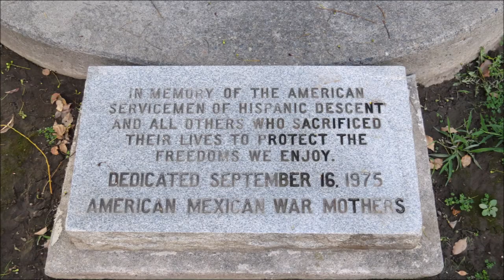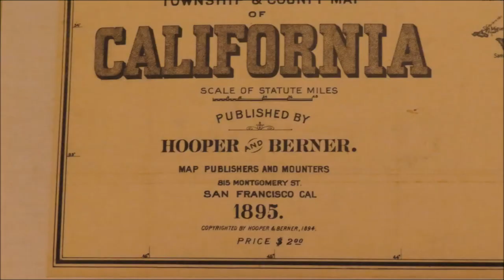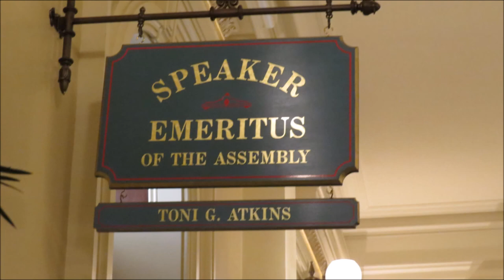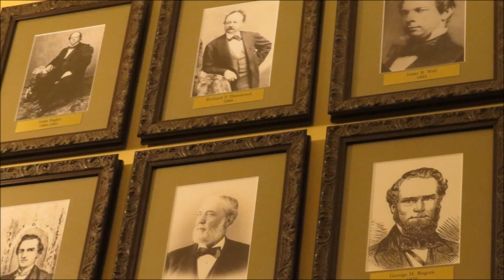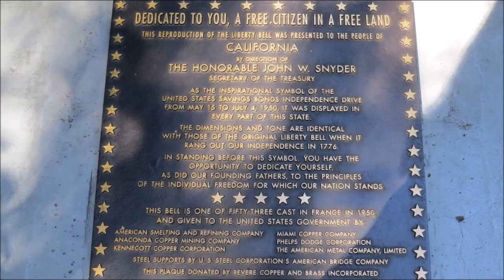California State Capital, Sacramento 2016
Outside the building and a bit of the free tour inside the Capital in August 2016.